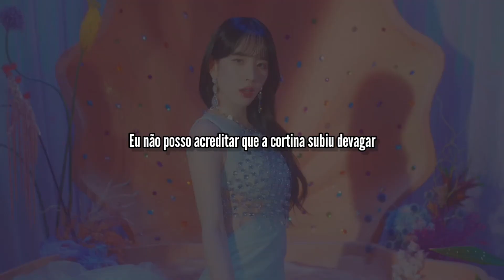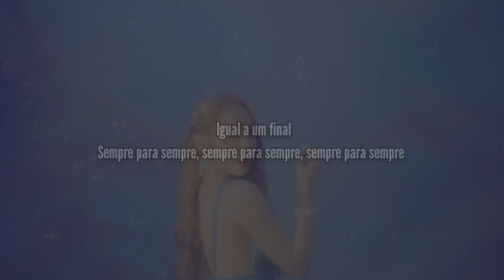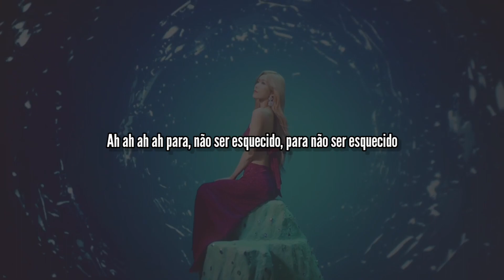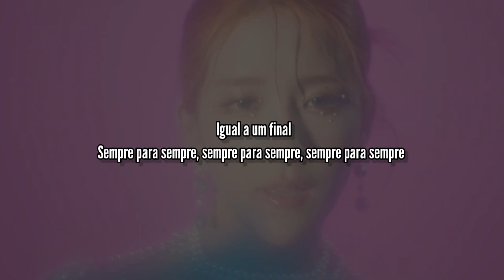WJSN - Last Sequence [Legendado/PT/BR/Tradução]